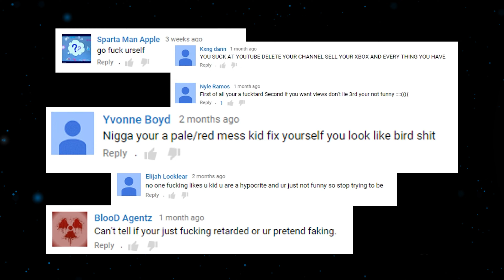MrBeast - Official Trailer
Today Carlos' Bucket List and YouTube Trailers Presents MrBeast - Official Trailer

I had this idea to just make a movie style trailer for MrBeast, wasn't asked to do so it was just on my mind for about 3 months. The same can go for others...

Thumbnail
Used: isisPaint X

Intro/ Outro
Music from Uppbeat (free for Creators!):